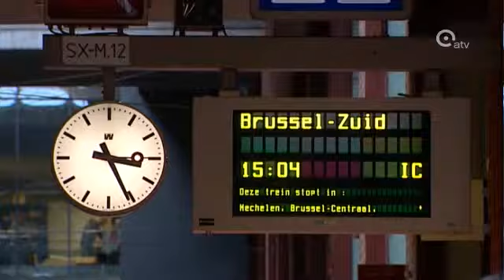TreinTrambus blijft ontevreden over verbinding met Nederland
De Intercity tussen Brussel en Den Haag, het alternatief voor de defecte Fyra rijdt vanaf vandaag acht keer per dag op en af.  Maar de directe pendeltrein tussen Antwerpen en Roosendaal, die verdwijnt. Reizigersorganisatie TreinTramBus is daarover niet te spreken. Door het het wegvallen van die pendeltrein komen veel mensen te laat aan op hun werk.